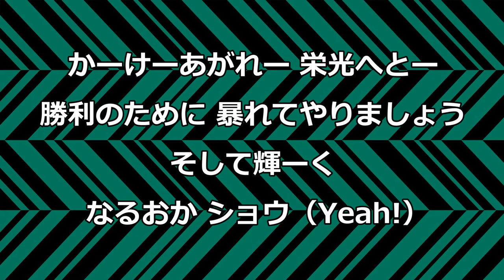#18 MF 成岡 翔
#18 MF 成岡 翔 【ナルオカ ショウ】

かーけーあがれー 栄光へとー
勝利のために 暴れてやりましょう
そして輝ーく なるおか ショウ（Yeah!）